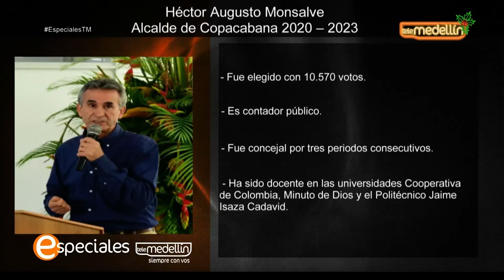Hector Monsalve - Alcalde Copacabana 2020-2023 [Especiales TM] Telemedellín